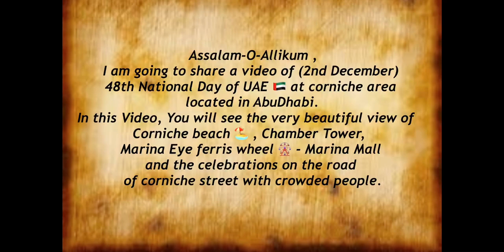Abudhabi Corniche || 48th UAE National Day || Celebration || Dec 2019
This is the video of (2nd December)
48th National Day of UAE 🇦🇪 at corniche area
located in AbuDhabi.
In this Video, You will see the very beautiful view of Corniche beach 🏖 , Chamber Tower,
Marina Eye ferris wheel 🎡 - Marina Mall
and the celebrations on the road
of corniche street with crowded people.It’s very interesting side street.

Location: AbuDhabi